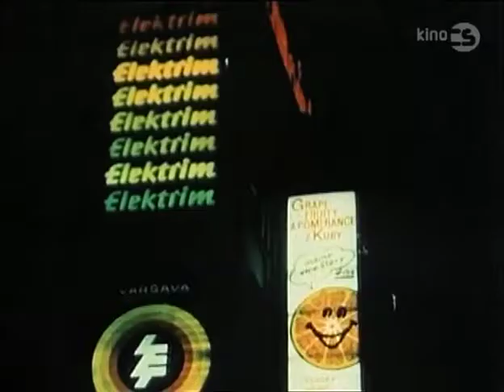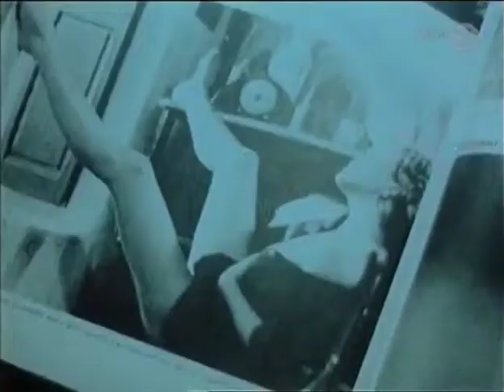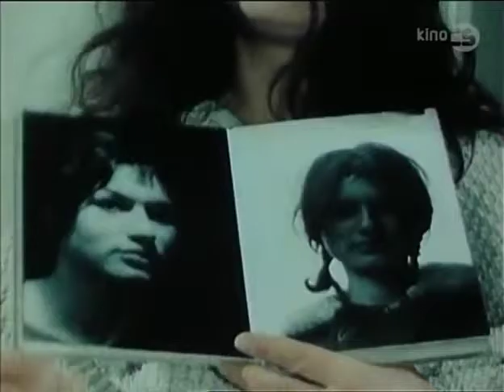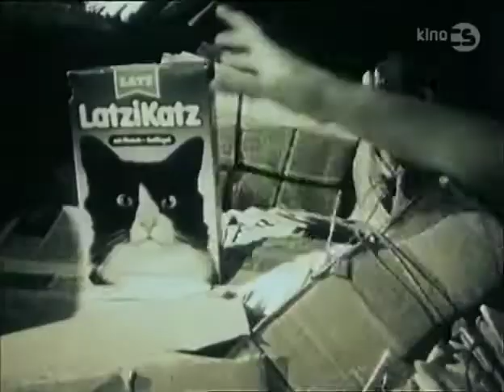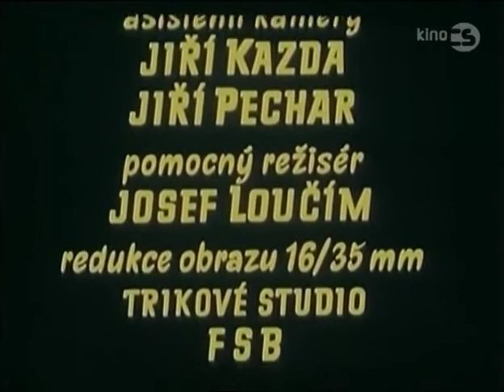Pavučina - celý film cz HD 1986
Režie: Zdenek Zaoral
Scénář: Václav Erban, Zdenek Zaoral
Kamera: Michal Kulič
Hudba: Václav Hálek
Hrají: Eva Kulichová, Milena Svobodová, Jiřina Třebická, Jiří Zahajský, Radka Fidlerová, Miroslav Macháček, František Husák, Zdeněk Dušek